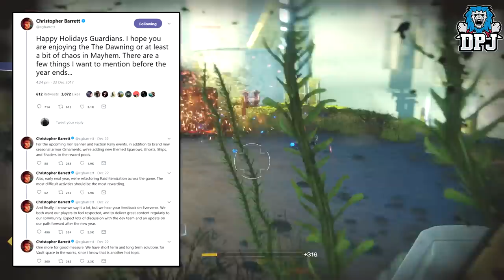Eververse - A True Solution - Whats Killing Destiny 2 - THE FIX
Help Me Out By Sponsoring My Channel Help Me Out By Sponsoring My Channel In this Destiny 2 video we go over a few simple ideas of mine on Eververse which will make I'm sure everyone happy!